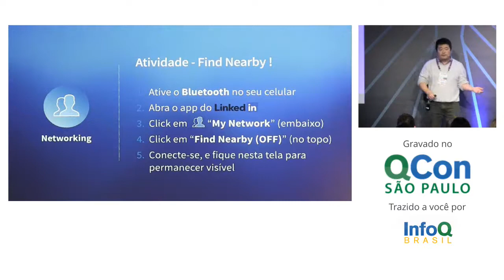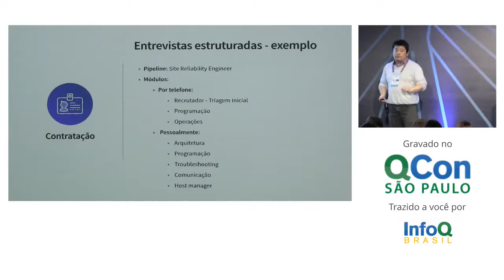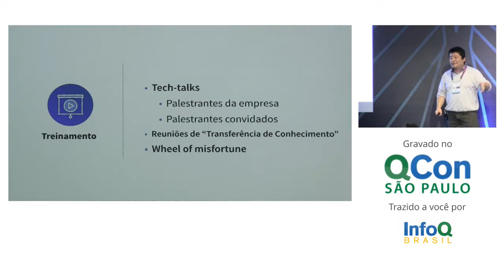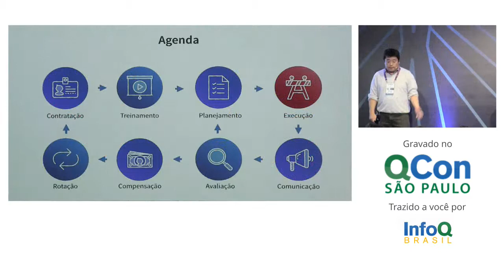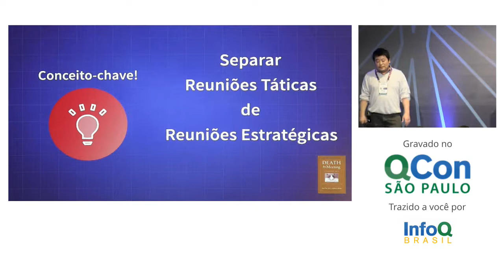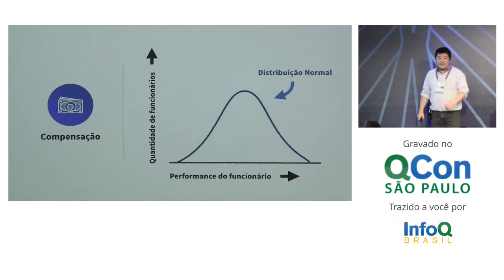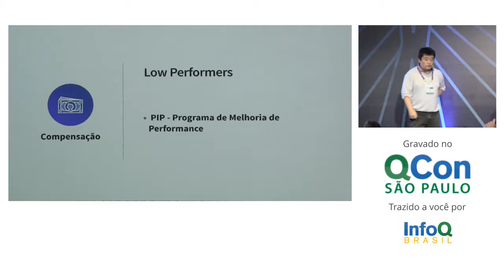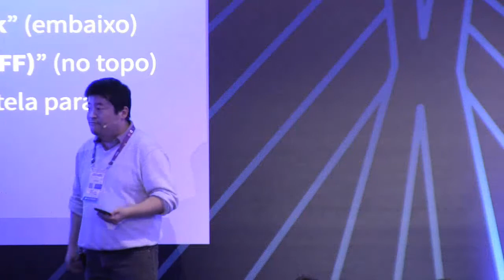Melhores práticas de gestão diretamente do Vale do Silício - Eduardo Saito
Nesta palestra, serão apresentados quais são os aspectos que promovem inovação e sucesso das empresas do Vale do Silício e quais idéias podem ser replicadas na realidade brasileira.

Serão discutidos desde aspectos mais amplos como ecossistema tecnológico, cultura de startup, formação de equipe, diversidade, até aspectos mais táticos como por exemplo os relacionados ao gerenciamento de talentos, entre eles contratação, compensação, motivação e polinização e a cruzada em busca de talentos.
Eduardo é Gerente de Reliability Engineering no LinkedIn.com. Formado em Engenharia Mecatrônica pela USP, trabalhou na montagem de portais e provedores desde o início da internet no Brasil em 1995, tendo passado por empresas como Zip.net, Globo.com, Yahoo e Zendesk. Atua há três anos na sede do LinkedIn.